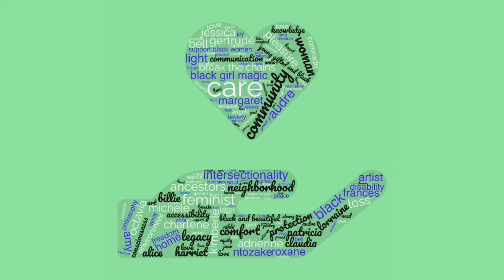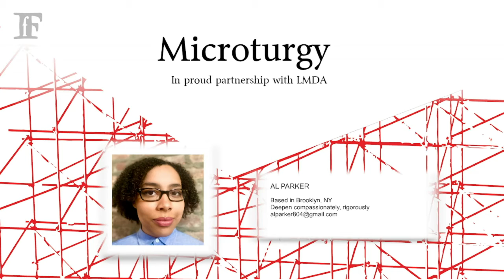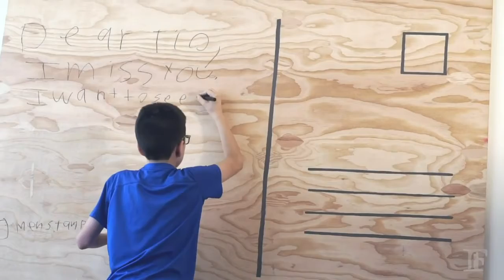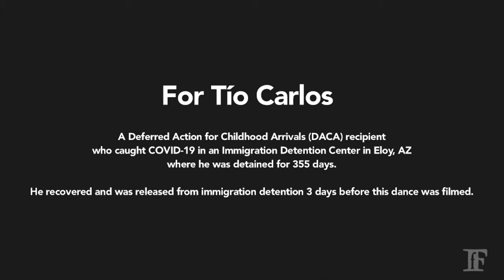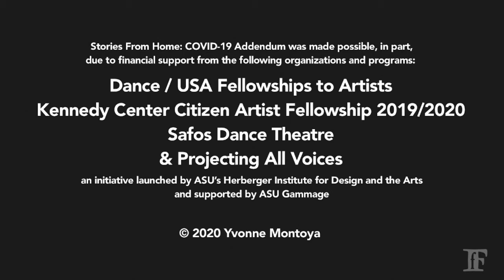Art Shares and Closing at BUILD Forward on Saturday 16 October 2021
Art Share X
2:30 p.m. - 2:37 p.m. PDT (San Francisco, UTC -7)

Art Share XI
2:37 p.m. - 2:44 p.m. PDT (San Francisco, UTC -7)

Art Share XII
2:44 p.m. - 2:50 p.m. PDT (San Francisco, UTC -7)

Closing Remarks

2:50 p.m. - 3:00 p.m. PDT (San Francisco, UTC -7)

About BUILD Forward
Under the leadership of artistic director, Debórah Eliezer, partnered with the TGNC Advocacy Collective, LMDA and alongside guest facilitators Claudia Alick of Calling Up Justice, Ely Orquiza of The Living Document, and Pamela Capalad and MC Dyalekt of Brunch & Budget, foolsFURY Theater is gathering the field of ensemble theatremakers in its second field-wide digital convening. This year’s sessions will focus on trans advocacy and organizational adaptability. Returning Art Share format brings twelve new performances that negotiate the nature of digital liveness responding to the theme “uprooted” with curation coordinator, Anita Holland of Philadelphia-based theatre company Applied Mechanics.

Advocacy: Going beyond allyship and moving towards accompliceship. Demonstratively using privilege and agency to move marginalized voices to the center.

Artistry: Innovative storytelling at the intersection of aesthetic equity and artistic excellence.

Adaptability: The humble recognition that real change takes time, resilience and iterative, long-term commitment.

BUILD Forward is a two-day event featuring interactive townhalls, Art Shares with Microturgs, and discussions designed for artists, activists, culture workers, educators, theatre professionals, and anyone interested in building effective, long-lasting systemic change.

The field of ensemble theatre is moving forward. Join us.

Registration gives you greatest access. Link to Register (Pay What You Can) and Join the Conversation on CrowdCast.